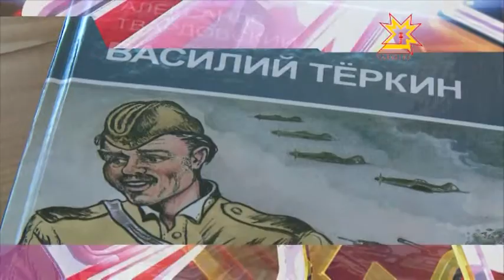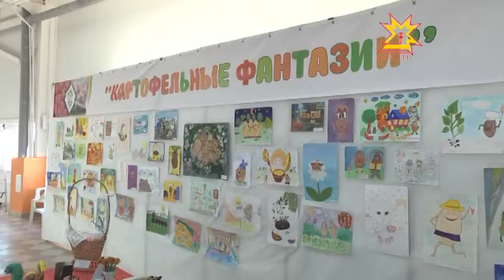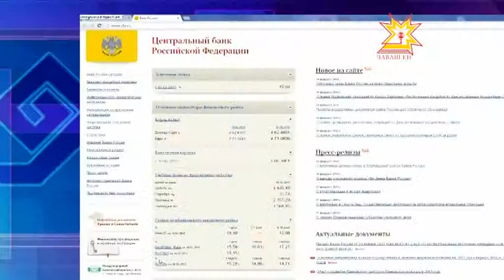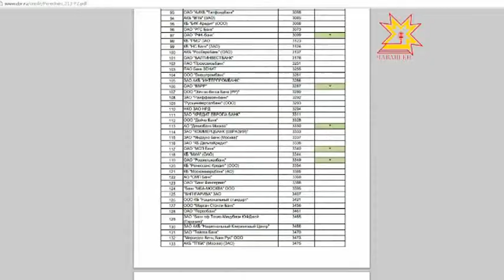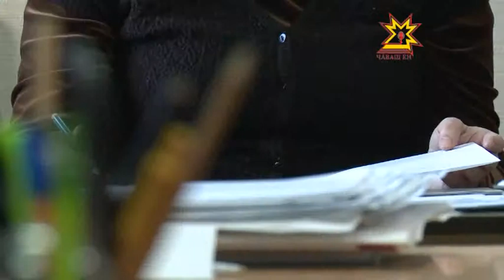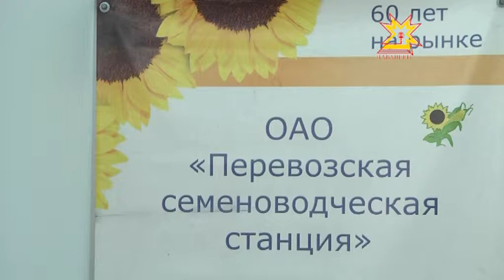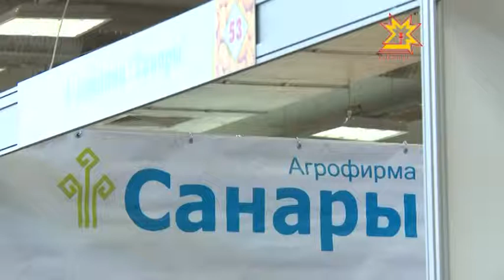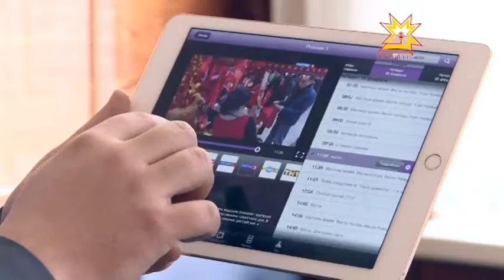Республика Информаци Кăларăмĕ 19.02.2015 вечерний выпуск